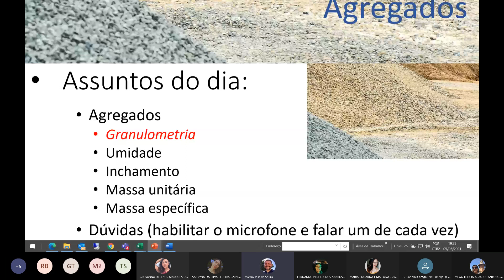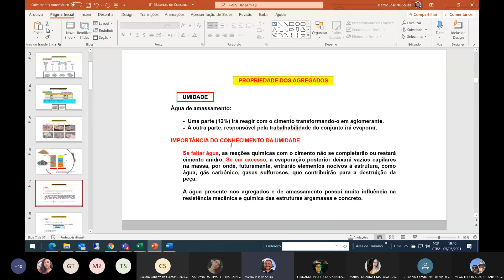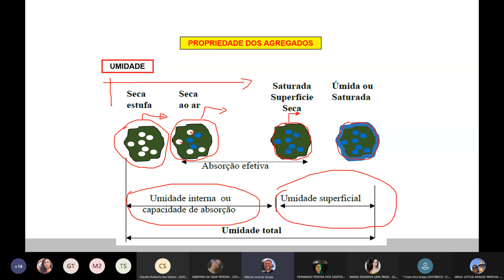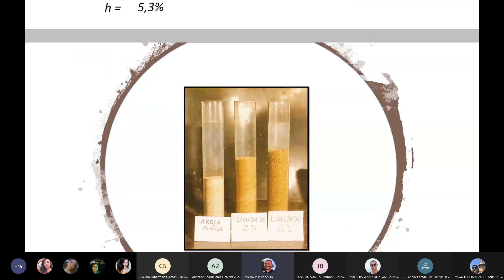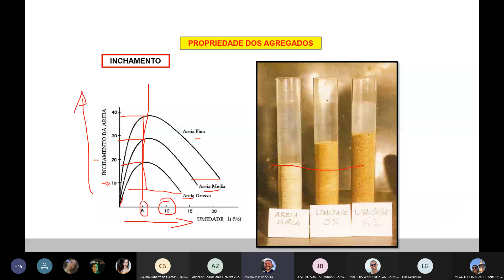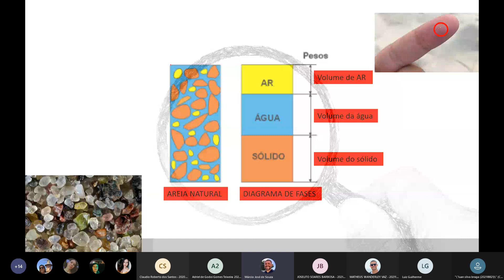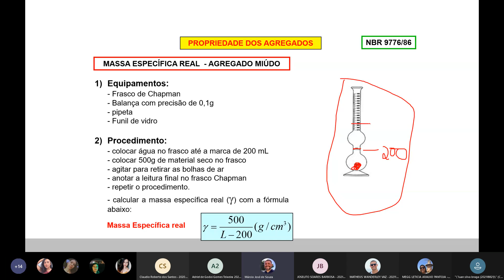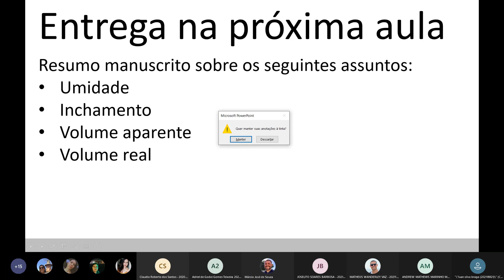AULA ONLINE 05 05 2021 19 20 Materias de Construção Civil 20210505 192658 Gravação de Reunião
Agregados, conceitos de: umidade, inchamento, massa unitária e massa específica.